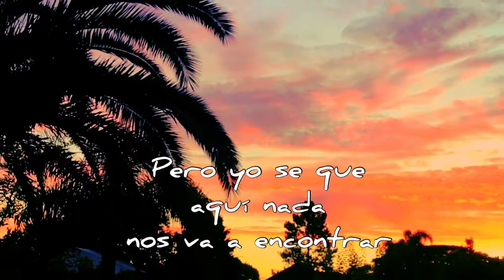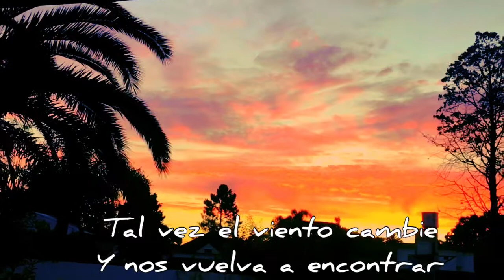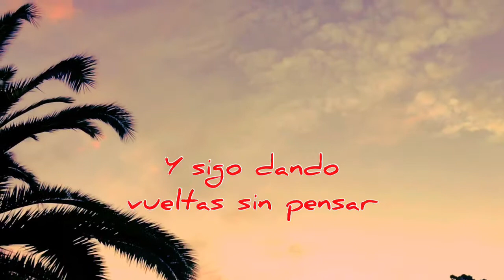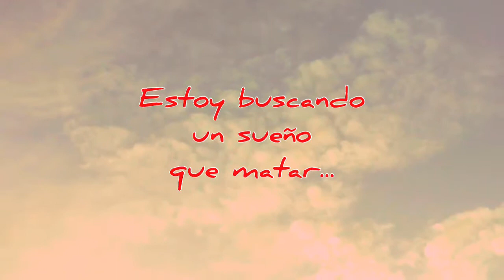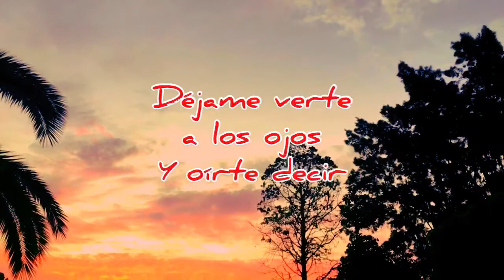Noche . De Charly Moreno (voz e instrumentos) Gerardo Pricolo en batería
Charly Moreno es un groso, un amigo plus!!! y es un compositor nacido en España que llegó a la Argentina con su familia cuando tenía 15 años. Su primer proyecto importante fue La Banda Anónima junto a Mario Maselli y Raúl Crespín y juntos grabaron su primer disco en el sello de Daniel Grinbank, disco que contó con la participación de Tweety González y Patricia Sosa. Sus temas se escuchaban en el programa Feedback de Ari Paluch y Mario Pergoluni en la Rock and Pop.
El grupo se disolvió a finales de los 80’s y Charly siguió componiendo y trabajando en publicidad, algo que nunca paró. La música quedó un poco relegada con la esperanza de alguno de sus amigos, que tuvimos la suerte de compartir proyectos, de que Charly siga en la música, ya que su voz y su talento no son algo común. Yo soy uno de los que le insisten pero de vez en cuando y lo pincho con cosas como estas, donde habían temas como este que no tenía la batería grabada por mi. Si estaba muy bien programada por Charly así que fue un desafío lindo grabar la batería y algo de percu. Sumé un vídeo de una gran puesta de Sol en Adrogué que tuve en el fondo de casa y así quedó el clip. Musica Total Videos 2020! 🤣🤣🤣